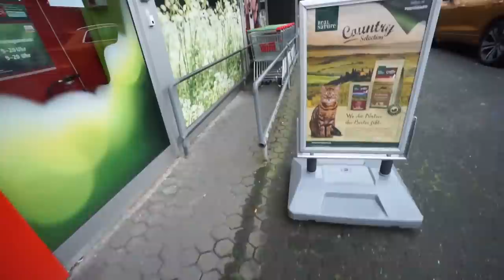Ich kaufe meinem Hund ALLES was er BERÜHRT!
Teamspeak: HeyTs.de
HeyForum (100% Antwort von mir auf ALLES! :D)

GÜNSTIGE GADGETS:
Drohne